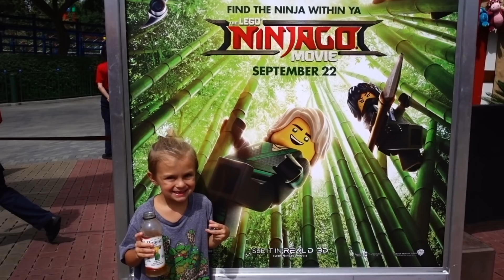CASPIAN BRAVES AMAZING GIANT ROLLERCOASTER!! At LegoLand | Slyfox Family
Caspian braved a super fast rollercoaster today at Legoland, California!! We had a blast with friends and family at the Lego Ninjago Movie Premier!!